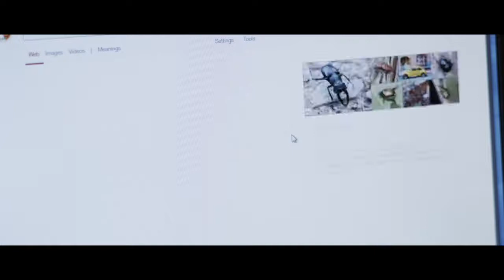Yesterday at The Reg - 8/14 at 7 p.m.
After a freak bus accident during a mysterious global blackout, Jack Malik, a struggling singer-songwriter, wakes up to discover that The Beatles have never existed. Performing songs by the greatest band in history to a world that has never heard them, Jack becomes on overnight sensation with a little help from his agent.